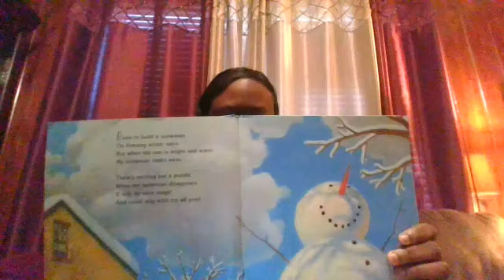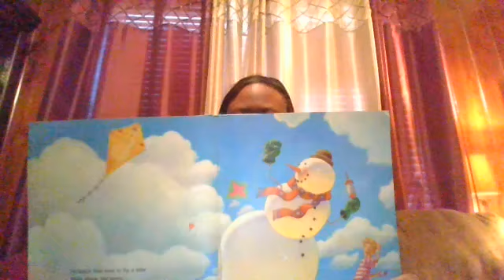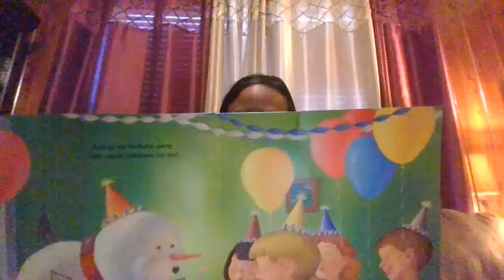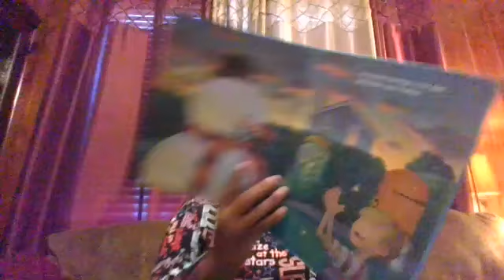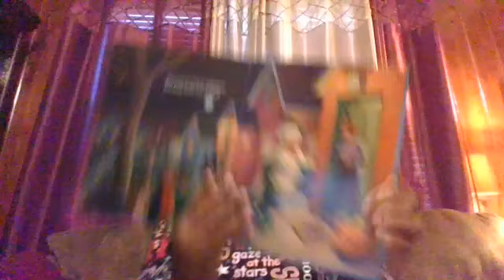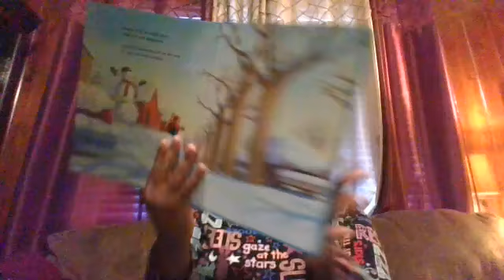3/16/2020 83rd Book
Hi Everyone,
Happy Marvelous Monday! Tonight's book is "Snowmen All Year" by Caralyn Buehner.

Tonight's Reader: Ms. Hope